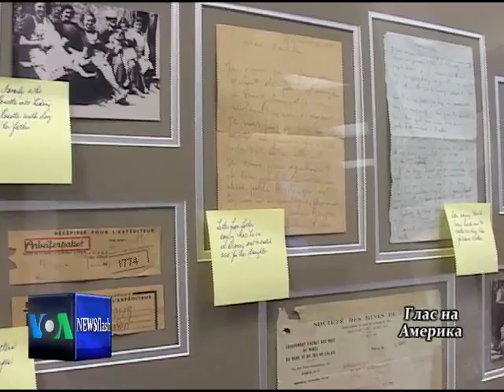Macedonian Newsflash 04-04-11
ТВ Журнал - Секој работен ден